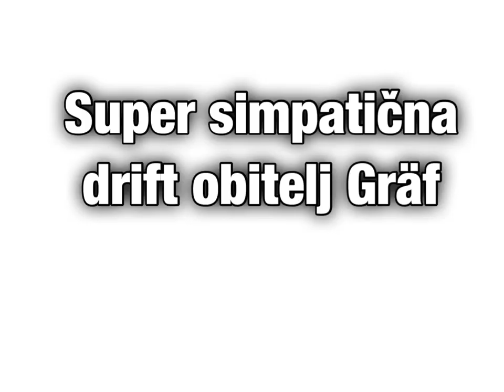Guinnes World rekorder Alex Gräf u neobičnom BMW-u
Pričam sa čovjekom koji oma dva upisa u Guinnesovu knjigu rekorda u driftu!
Pogledajte interesantno je!